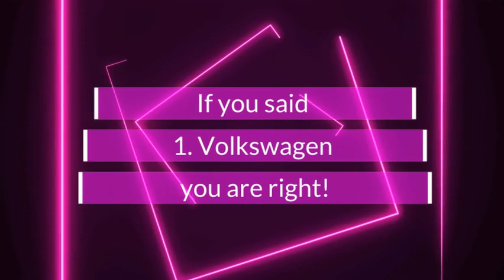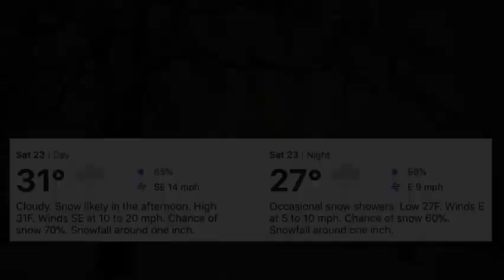January 21 2021